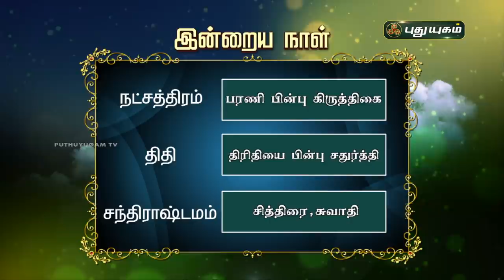Today Rasi Palan - 05/10/2020 | Indraya Rasi Palan Tamil | இன்றைய ராசிபலன் | Astrologers Magesh Iyer